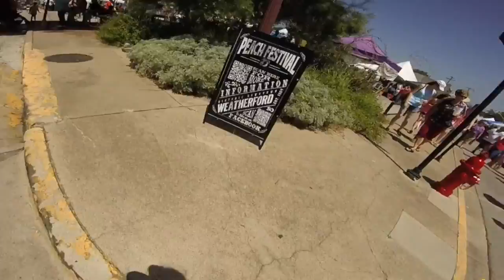Parker County Peach Festival 2015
Weatherford's famous Peach Festival on July 11, 2015!